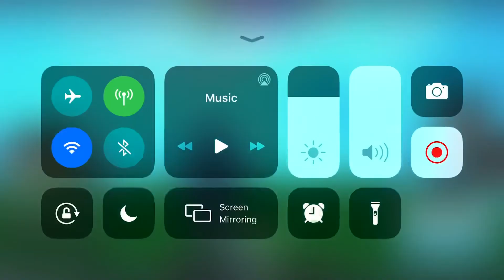NadEz & MaggieLaLoca CLUTCH! Chapter 2 Pros owning Fortnite!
Another CLUTCH FOR NadEz!